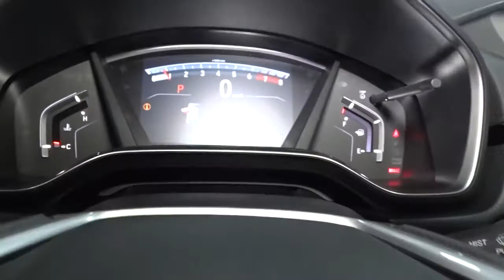2022 Honda CR-V Hillside, Newark, Union, Elizabeth, Springfield, NJ 226375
2022 Honda CR-V available in Hillside, New Jersey at Route 22 Honda. Servicing the Newark, Union, Elizabeth, Springfield, NJ area.

The Smart Way To Buy! Are you tired of hidden fees and bogus rates ruining your search process? Now there's a way to avoid all of the nonsense. Introducing the smart way to buy from Route 22 Auto's. The advantages of the smart way to buy are endless. There is no pressure throughout your search. You can finally feel at ease when purchasing a car. Since there are no hidden fees, there are no surprises or gimmicks revealed when you finally make a decision. Route 22 Autos salespeople are direct and value your time, so there is no back and forth or confusion. They know it's necessary for you to feel comfortable during the buying process and want to be trusted. The smart way to buy is smart for a reason. The team at Route 22 Auto's does Internet research every day to discover the right price for you. They make sure to look at competitors' pricing and numbers from industry experts so you can feel confident that you're getting the best offer possible. The main factors that contribute to your final cost are market value, product availability, days' supply in the market and the product age, color and equipment. It's easy to feel secure with the smart way to buy. Want more room? Want more style? This Honda CR-V EX is the vehicle for you. Why spend more money than you have to? This Honda CR-V will help you keep the extra money you'd normally spend on gas. When the Honda CR-V EX was created, it was automatically enhanced by having the performance ability of all wheel drive. Not only will you notice improved steering and superior acceleration, but you can also rest easy knowing that your vehicle comes standard with increased stability and safety. Based on the superb condition of this vehicle, along with the options and color, this Honda CR-V EX is sure to sell fast.
Integrated Roof Antenna,Radio: 180-Watt AM/FM/HD/SiriusXM Audio System -inc: 6 speakers, 7 display w/high-resolution electrostatic touch-screen, customizable feature settings, compass, Bluetooth HandsFreeLink and streaming audio, Pandora compatibility, Radio Data System (RDS), Speed-sensitive Volume Compensation (SVC), 1.0-Amp USB audio interface, 1.5-Amp USB smartphone/audio interface w/port in front console, HondaLink, Apple CarPlay integration, Android Auto integration, SMS text message function, All SiriusXM services require a subscription, sold separately by SiriusXM after the trial period, If you decide to continue service, the plan you choose will automatically renew at the then-current rates, Fees and taxes apply, See the SiriusXM customer agreement and privacy policy for full terms and how to cancel, which includes calling 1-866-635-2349, Available in the 48 contiguous U.S, and D.C, Some services and features are subject to device capabilities and location restrictions, All fees, content and features are subject to change,Radio w/Seek-Scan, Clock and Steering Wheel Controls,2 LCD Monitors In The Front,Audio Theft Deterrent,Body-Colored Door Handles,Front Fog Lamps,Body-Colored Front Bumper w/Black Rub Strip/Fascia Accent and Metal-Look Bumper Insert,Speed Sensitive Variable Intermittent Wipers,Deep Tinted Glass,Grille w/Chrome Bar,Clearcoat Paint,Black Bodyside Cladding and Black Wheel Well Trim,Body-Colored Power Heated Side Mirrors w/Convex Spotter, Manual Folding and Turn Signal Indicator,LED Brakelights,Fully Galvanized Steel Panels,Black Rear Bumper w/Metal-Look Bumper Insert,Steel Spare Wheel,Lip Spoiler,Tires: 235/60R18 103H All-Season,Fixed Rear Window w/Fixed Interval Wiper, Heated Wiper Park and Defroster,Wheels: 18 Alloy,Tailgate/Rear Door Lock Included w/Power Door Locks,Express Open/Close Sliding And Tilting Glass 1st Row Sunroof w/Sunshade,Headlights-Automatic Highbeams,Programmable Projector Beam Halogen Daytime Running Auto High-Beam Headlamps w/Delay-Off,Compact Spare Tire Mounted Inside Under Cargo,Liftgate Rear Cargo Access,Chrome Side Windows Trim and Black Front Windshield Trim,Carpet Floor Trim,Outside Temp Gauge,Dual Zone Front Automatic Air Conditioning,Cloth Door Trim Insert,Cruise Control w/Steering Wheel Controls,1 12V DC Power Outlet,Interior Trim -inc: Simulated Wood Instrument Panel Insert, Simulated Wood Door Panel Insert, Metal-Look Console Insert and Chrome/Metal-Look Interior Accents,60-40 Folding Split-Bench Front Facing Manual Reclining Fold Forward Seatback Rear Seat,Seats w/Cloth Back Material,Front Cupholder,Driver / Passenger And Rear Door Bins,Manual Tilt/Telescoping Steering Column,Perimeter Alarm,Gauges -inc: Speedometer, Odometer, Engine Coolant Temp, Tachometer, Trip Odomet